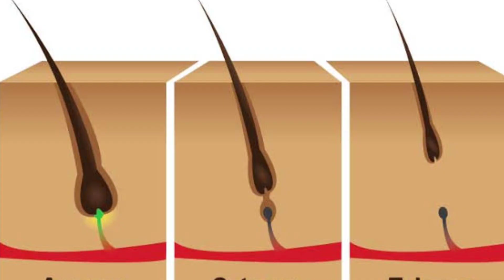GROW BEARD FASTER For Boys In Hindi | Fix Patchy Beard | How To Grow Beard Faster Naturally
◆For Weight Gain/Weight Loss/Muscle Gain Paid Diet Plan or Book Paid Call 📞

Buying Links :

◆About video:- In this video, I have shared tips which will help you to grow your beard faster, and some people think that shaving help to grow beard faster ,and pix your patchy beard and derma roller for beard growth.

Queries solved:-
how to grow beard faster
 how to grow beard fast
tips for growing beard faster
तेजी से कैसे बढ़ाएं दाढ़ी
beard growing tips doctor
 बियर्ड ग्रोथ टिप्स इन हिंदी
how to grow beard faster and thicker
 beard growing tips
how to grow beard faster for teenager
how to grow full beard fast
 how to grow my beard faster and thicker,
beard growing tips at home,
what foods help grow a beard